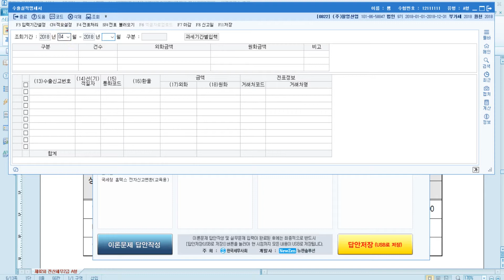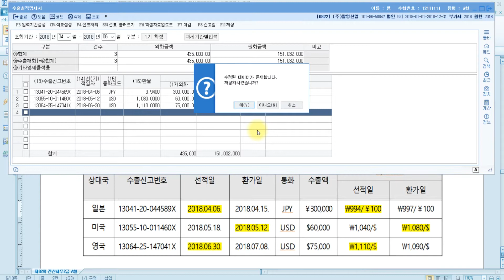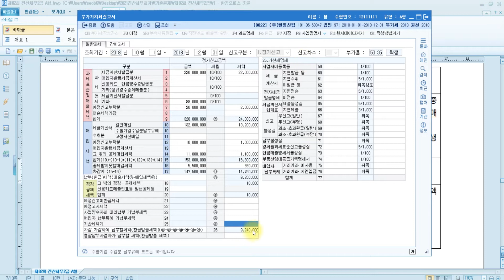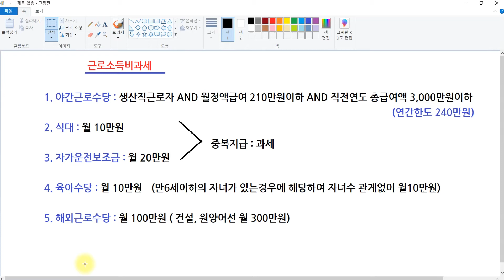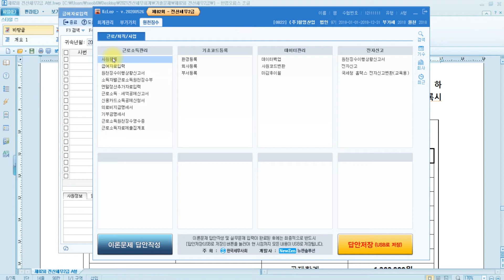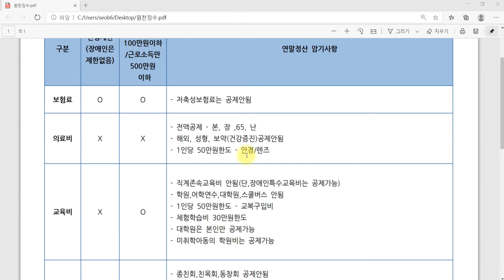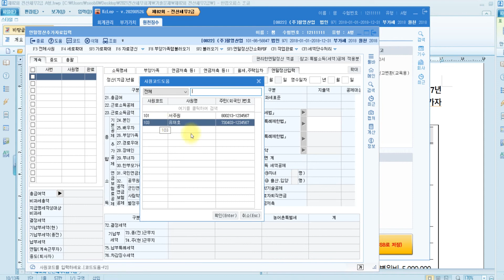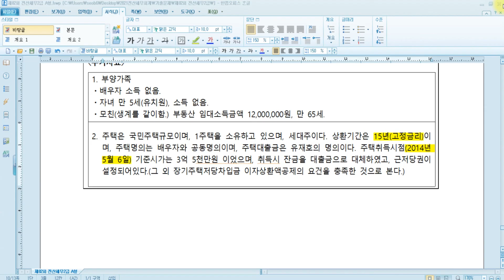[초이쌤 전산세무2급] 제82회기출문제 해설강의 실무시험_문제3,5(부가,연말정산등)